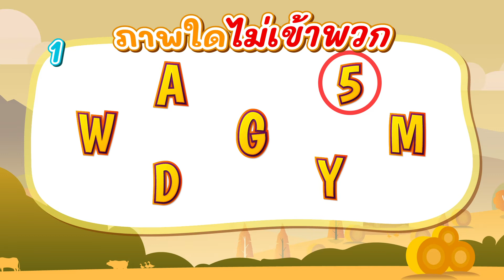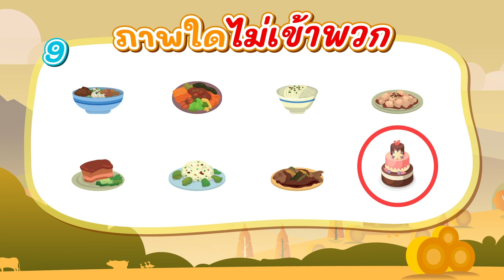เกมภาพใดไม่เข้าพวก | เกมปริศนา By Yes iStyle ตอนที่ 3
พบกับเกมปริศนา By Yes iStyle โดยเกมในวันนี้จะเป็นการหาว่าภาพใดไม่เข้าพวก ให้ถูกต้อง มีทั้งหมด 10 ข้อ 10 คะแนน ไปลองดูกันเลยว่าน้อง ๆ จะทำได้ดีขนาดไหน พร้อมแล้วไปลุยกันเลย

ผู้ออกแบบข้อสอบ
นางสาว ปุณิกา แสนปัญญา